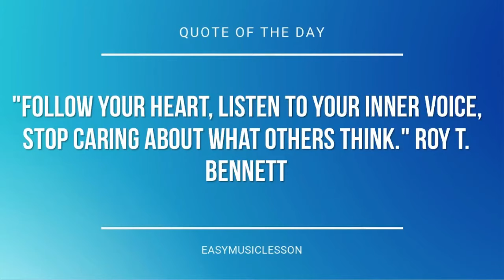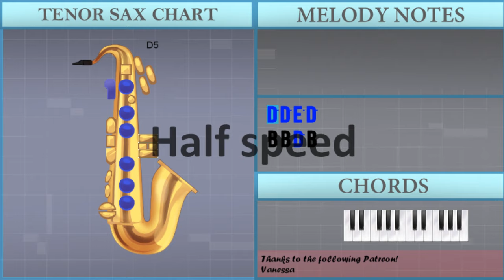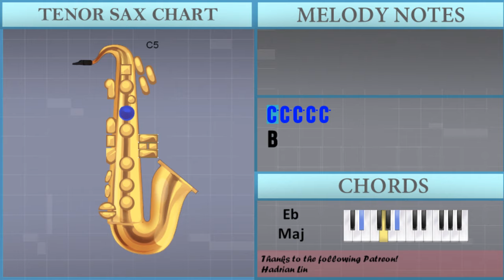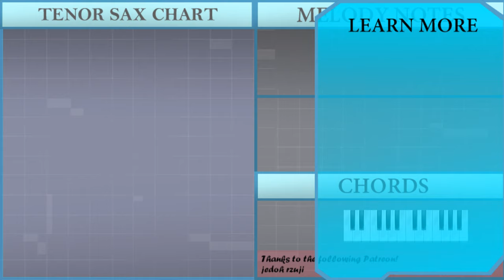How to play Poor Little Fool by Ricky Nelson on Tenor Sax (Tutorial)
The easiest way to learn how to play Poor Little Fool by Ricky Nelson on the tenor sax. It's a tenor sax tutorial for Poor Little Fool by Ricky Nelson.

EasyMusicLesson teaches you to play the your favorite instrument, through easy and simple animation so that you too can learn how to play Poor Little Fool by Ricky Nelson on the tenor sax easily. A tenor sax tutorial with visual animation graphic.

Notes of the tutorial:
E5 E5
C5 C5 C5 C5
D5
G4   G5
E5
A4   C5 E5 E5
D5   B4
D5   B4
B4
D5 D5 D5 D5 E5
E5 E5 B4 C5
G4   G5
E5
D5   B4
D5   D5 B4 A4 A4
G4   G5
E5
E5 D5 E5 E5
D5   B4
B4